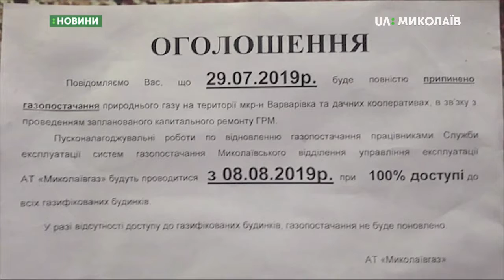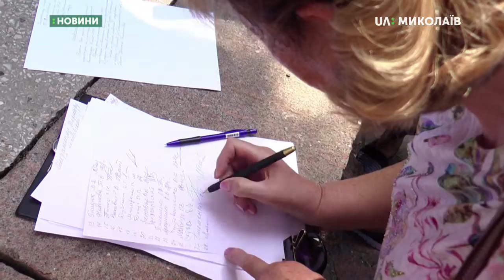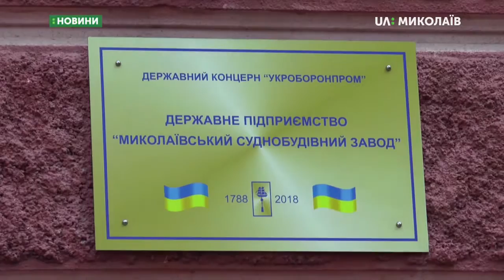29.07.2019. Новини. 17:00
Новини
Інформаційна картина дня (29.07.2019) поглядом кореспондентів телеканалу UA: Миколаїв (випуск новин — 17:00):
- Триває слухання справи ексзаступника голови обладміністрації;
- У мкрн Варварівка вимкнули газопостачання;
- Перед будівлею суднобудівного заводу відбулась акція протесту;
- Вихованка Южноукраїнського тенісу Леся Цуренко  розпочинає виступи на турнірі у столиці США.